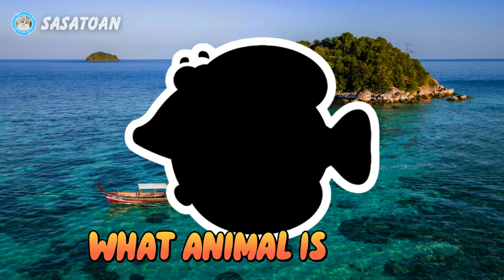Guess The Whale Shark, Orca, Sword Fish, Bluecheek Butterflyfish, Sea Angel - Sea Animals